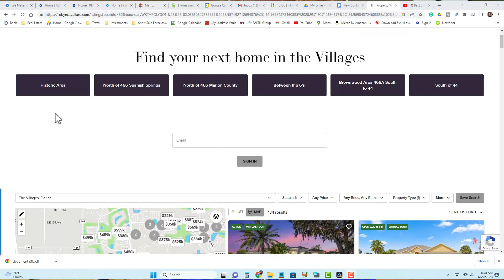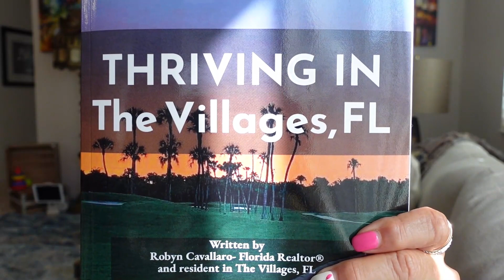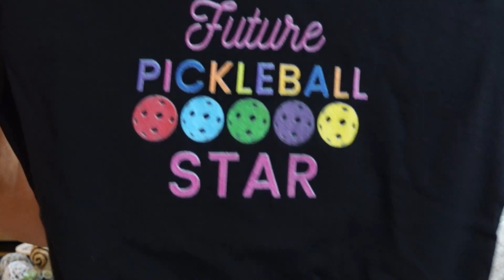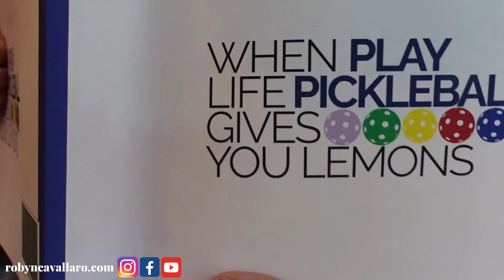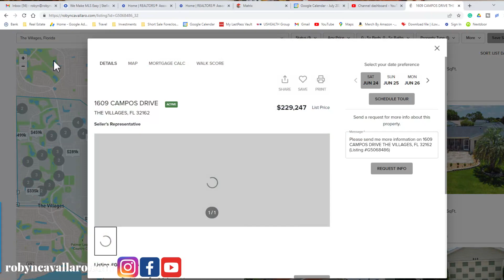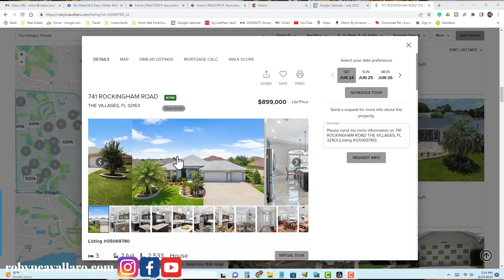Robyn Cavallaro: Still Selling Homes In The Villages FL | Real Estate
Weekly update in The Villages FL for the week June 16-23.
We are still selling a lot of homes!
Robyn Cavallaro
Florida Realty Investments

***on Amazon in Paperback ⬇️⬇️⬇️

🆓FREE Checklist So You Bought a Home Now What?
💕 Products I use and love.  I hope you will enjoy them too
➡ Pickleball Journal
➡ Car Battery Starter
➡Cordless Tire Inflator
➡ Hurricane Battery Lantern
➡ Garage Organizer
➡ Cell Phone Screen Protector

You Do Not pay more for the items.  If you choose to purchase an item I spoke about in my video Thank You! for the support. I will be sure to mention that in the video.
MLS Disclosure
The real estate listing data marked with this icon comes from the IDX program of the Stellar MLS. All information provided is deemed reliable but is not guaranteed and should be independently verified. Listings displayed on this website may be subject to prior sale or removal from sale; the availability of any listing should always be independently verified. Listing information is provided exclusively for consumers’ personal, non-commercial use, solely to identify potential properties for potential purchase; all other use is strictly prohibited and may violate relevant federal and state law.